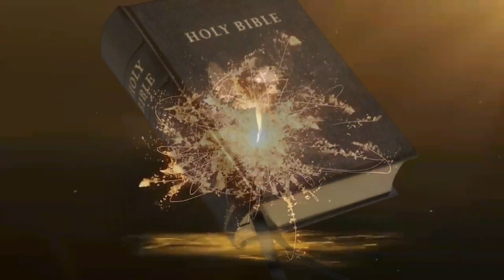27th Sunday in Ordinary time: October 4, 2020 Reflection in Gujarati by Fr. Mayank Parmar sdb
27th Sunday  in Ordinary time: October 4, 2020 Reflection in Gujarati by Fr. Mayank Parmar sdb